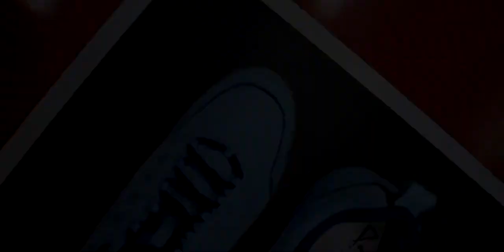[TT] Xiom Footwork 3 骄猛 Footwork 3 乒乓球鞋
乒乓球,体育,运动,乒乓球鞋,骄猛